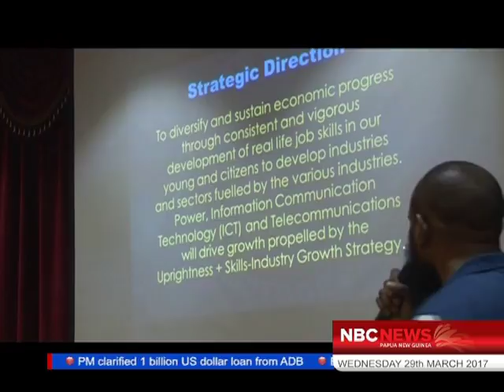Opposition Coalition Intact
Deputy opposition leader Sam Basil assured his party's commitment to coalition partner in the opposition going into the election.
Mr Basil was the guest speaker at THE party's fundraising dinner in Port Moresby last night.